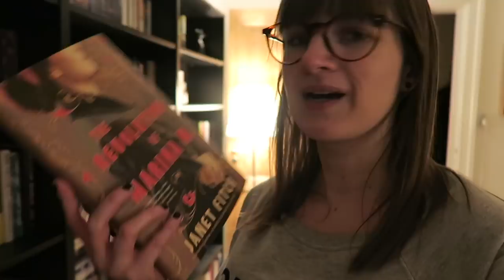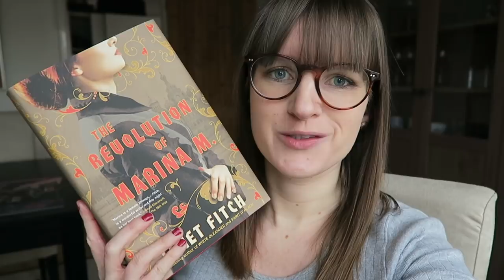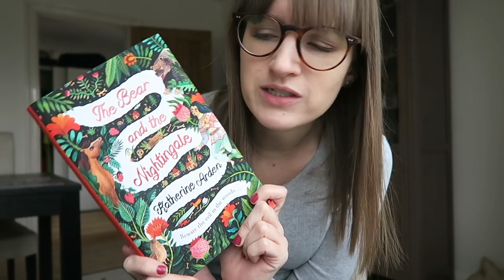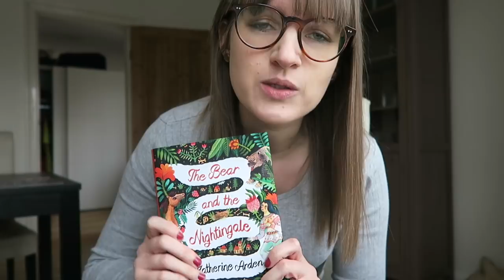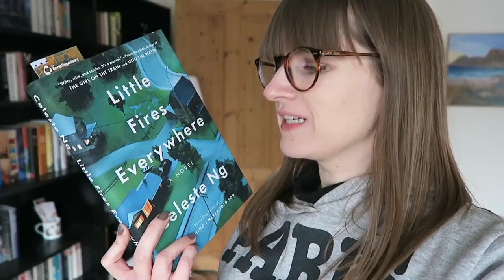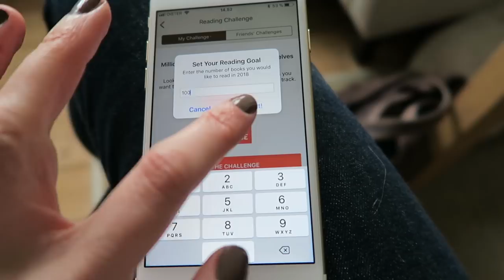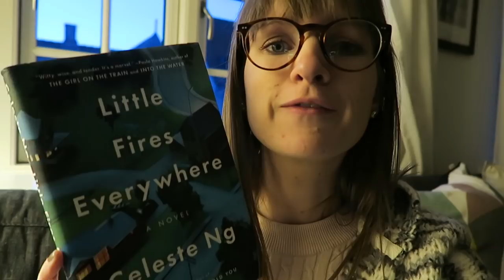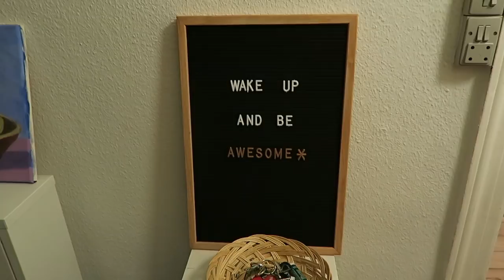First Reading Vlog of 2018!